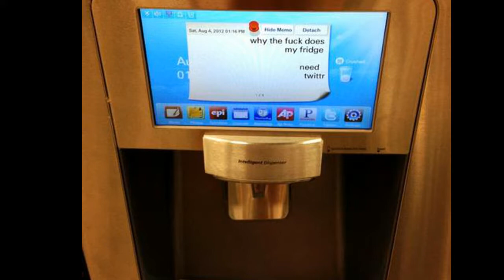Tractor Hacking Update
An update on tractor hacking. How the library of congress has changed what is and isn’t illegal. And a quick Explanation of why it’s good for the customers. The library of congress has changes affect more than just tractors.  This impacts all consumer goods, some software and opens up a legal means to do Necessary research.

Follow me with  RSS Using the url below.  Rss  is more reliable than Youtube’s Notifications. It’s proper etiquette to subscribe as well, Youtube does limit some features and permissions of creators based on the number of subscriptions their channel has, and it does help them out.

Click one of the thumbs if you liked or disliked my video. And for those of you who comment, Thank You.

Here is my Bitcoin address.